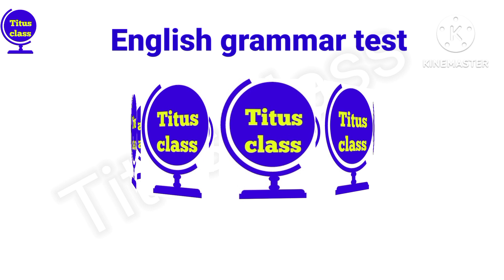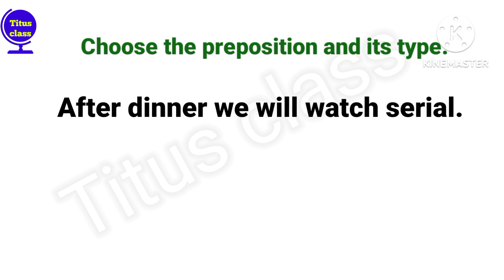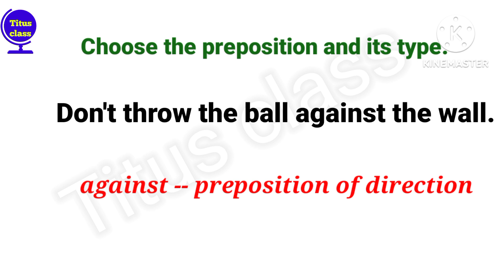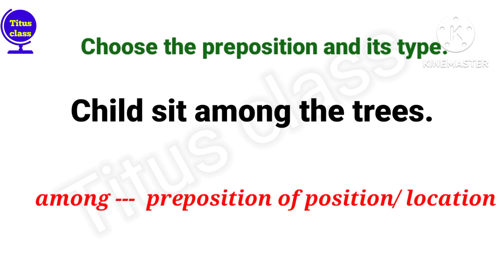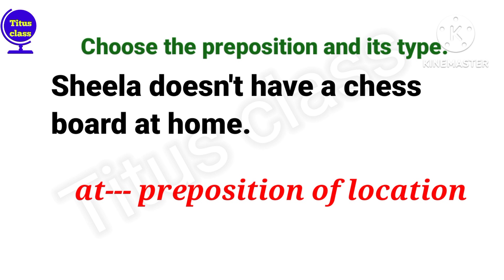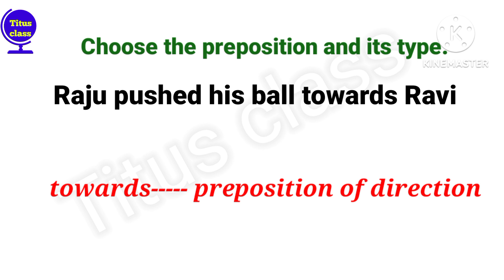Prepositions, class 5 English,English grammar,English grammar test, English‎@Titusclass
Prepositions,English grammar, class 5 English,English grammar test, English@Titusclass

in,on,at,under, after,near
among, between